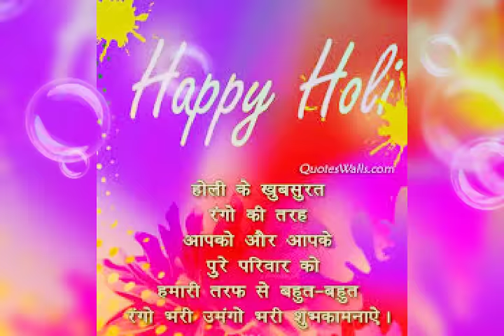video_2018_Feb Holi wishes/ Facebook and WhatsApp status video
video_2018_Feb_holi greetings